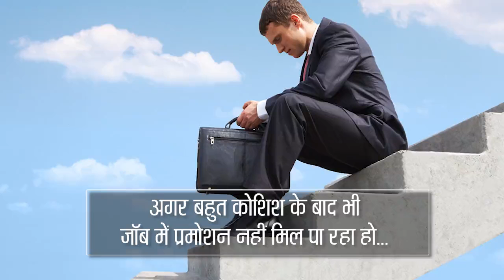बुधवार को करें ये उपाय, हो सकता है आपका Promotion